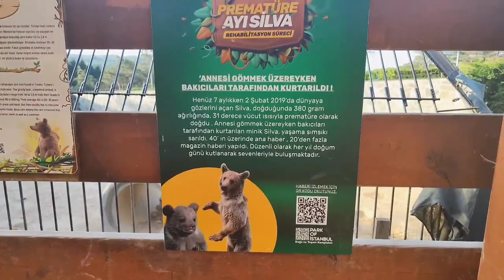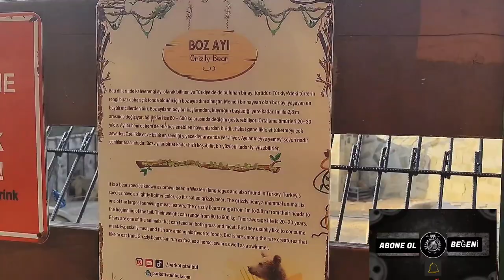HAYVANAT BAHÇESİ GEZİSİ! ÜSTÜME MAYMUN İŞEDİ 😂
Çekmeköy hayvanat bahçesi gezisi videoların devamı gelecek.